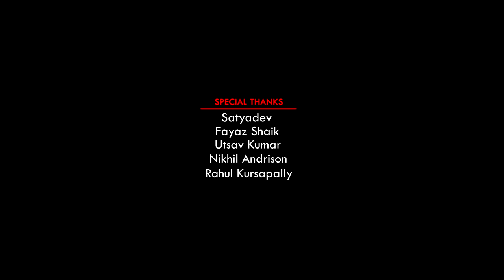Nabeel Afridi Life Story | Warangal Diaries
Inspiring Story Of Nabeel Afridi's Life Narrated In This Video Which You All Must Watch - Inspiring , Motivation , Never Give Up!